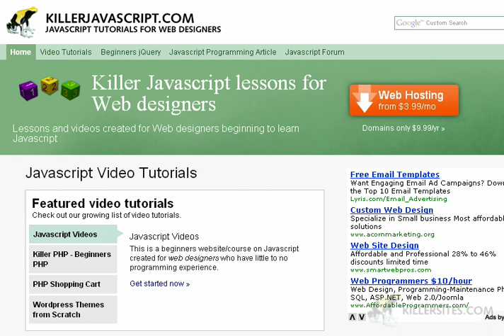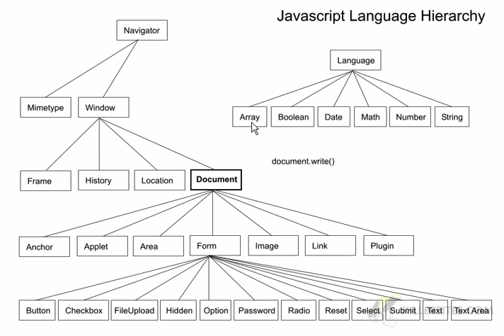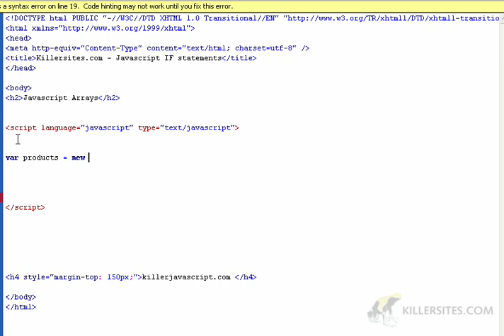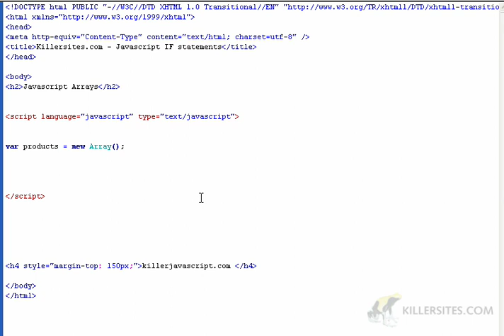Beginner's Javascript - Arrays Part 1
In this video tutorial, Stef jumps into "Arrays," one of the most important Javascript objects! From our Beginner's Javascript course.